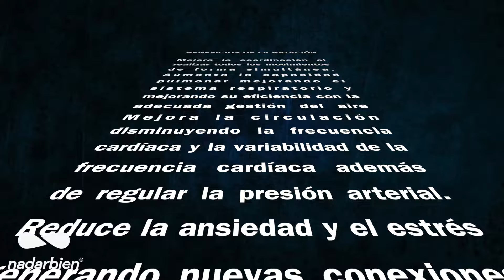Las chicas son nadadoras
Te contamos por qué la natación es un deporte ideal para las chicas